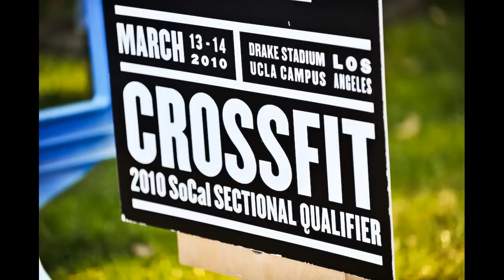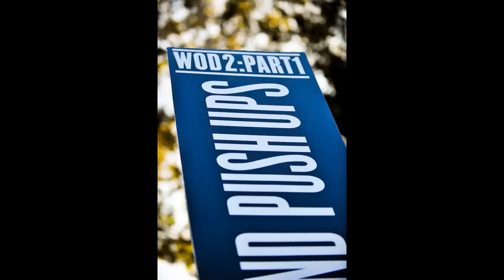CrossFit Games 2010 LA Sectionals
Team Crossfit Hollywood compete at the 2010 Crossfit Games Los Angeles Sectionals